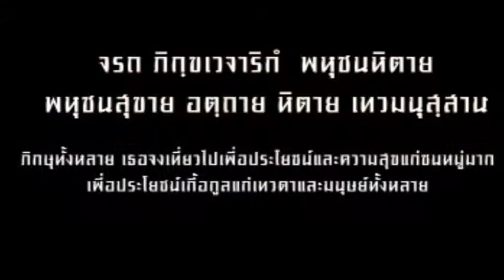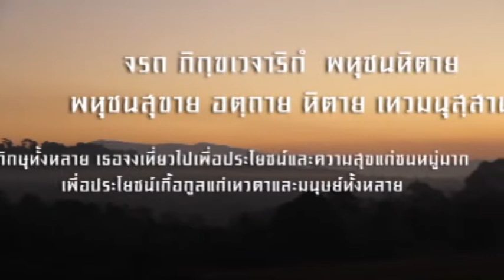ธุดงค์ธรรมจาริก ฉลองพุทธชยันตี 2/2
โครงการธุดงค์ธรรมจาริก เฉลองพุทธยันตี 2600 ปี เพื่อถวายเป็นพระราชกุศล ซึ่งโครงการดังกล่าวเป็นโครงการที่มีพระจากทั่วประเทศรวม 31 จังหวัด ร่วมโครงการเดินธุดงค์ แสดงธรรม และปฏิบัติธรรมในหลายพื้นที่ในหลายจังหวัด โดยมีกำหนดสิ้นสุดที่ จ.นครราชสีมา